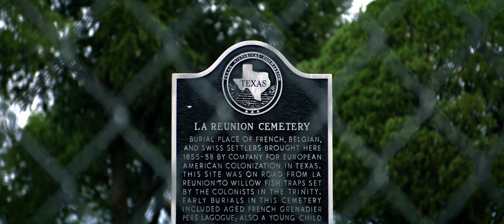La Reunion | OCFF 2017